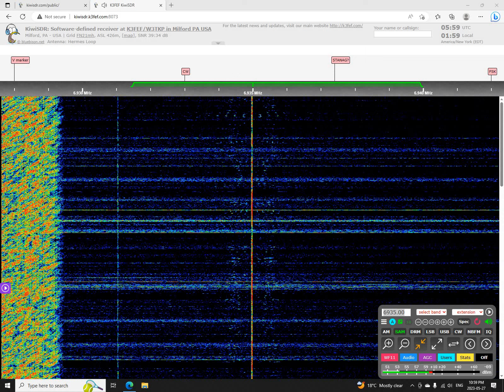All Azteca Relay Service 6935 AM 0549 UTC 28 MAY 2023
This is a recording of North American shortwave pirate All Azteca Relay Service from May 28, 2023.